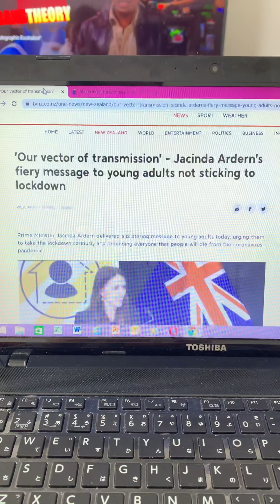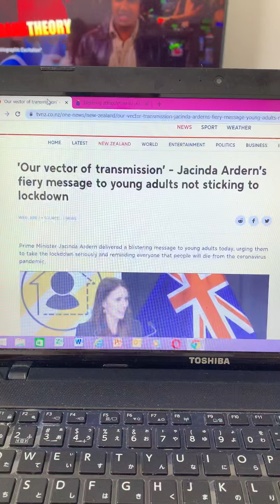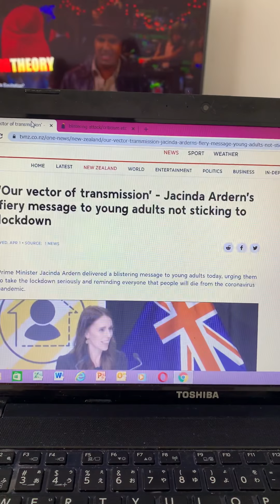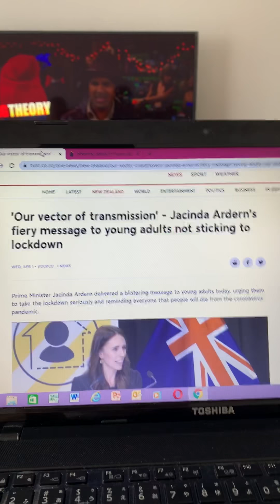Vector=Carrier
Fiery,Blistering,Stick to something